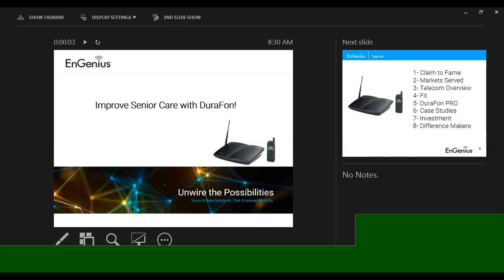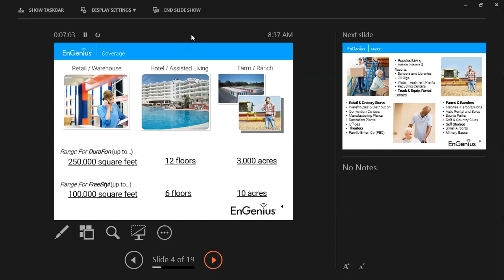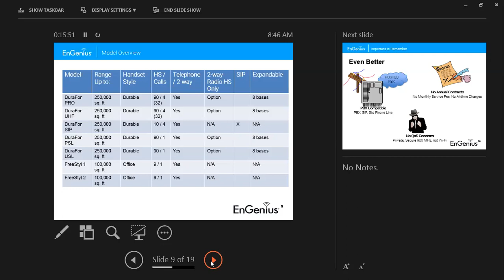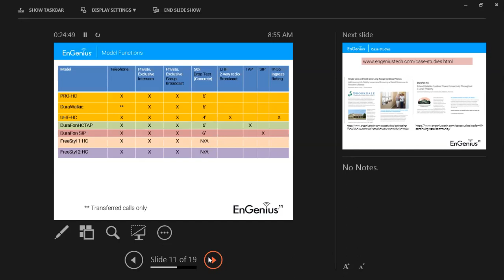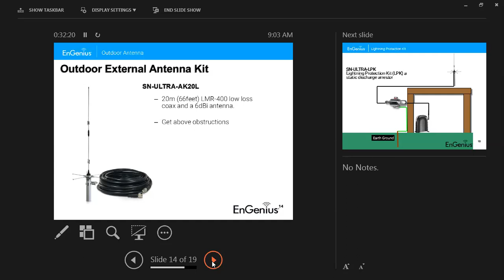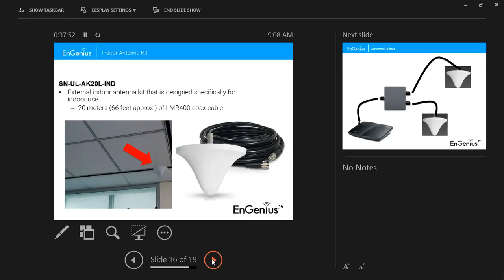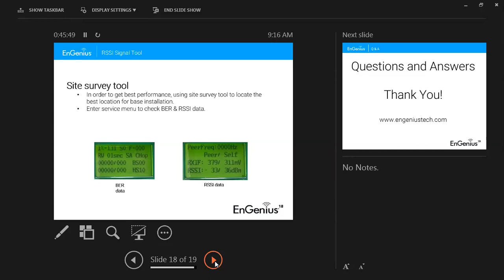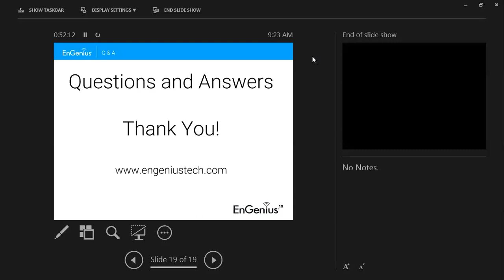Long-Range Phones: DuraFon PRO and Senior Living